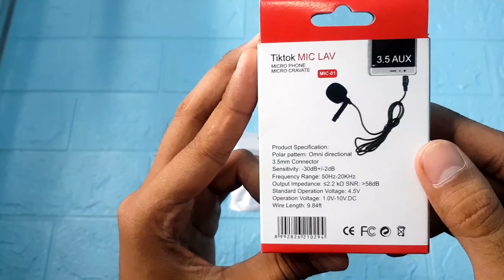Cara Menggunakan Mic Clip On Dan Spliter Di Android | Review Mic Lav Dan Spliter 2 in 1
Hallo teman teman, di video kali ini kita akan membahas mengenai mic clip on atau mic lav dan spliter serta cara menggunakanya,